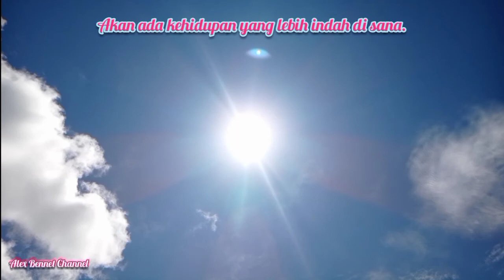Pesan Orang Tua - Jangan putus asa